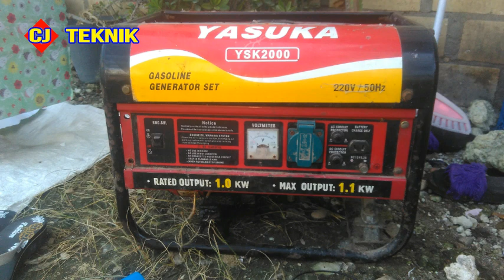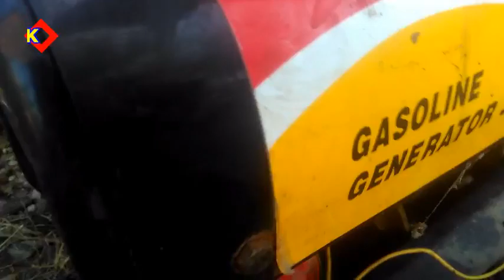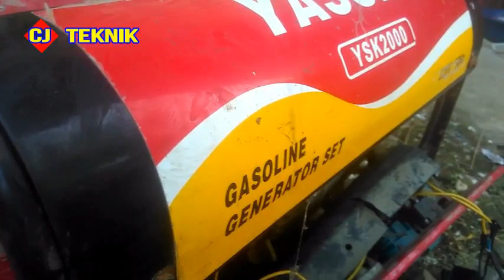CARA SERVIS GENSET TIDAK KELUAR LISTRIKNYA TAPI MESIN HIDUP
CARA SERVIS GENSET 4 TAK TIDAK KELUAR LISTRIKNYA TAPI MESIN NORMAL
oke dulur kali ini saya share sedikit bagaimana cara mengatasi Genset mesin nyala tapi volt out/Listrik output tidak ada untuk lebih jelasnya yuk. kita tonton videonya sampai selesai. jangan lupa subscribenya ya. !!!